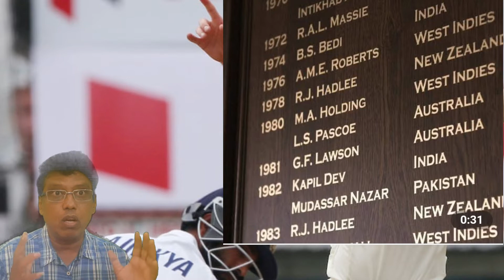India vs England - 2nd Test Day 2 - Need Joe Root’s Wicket | Jimmy Anderson 5 for 62 - 598th Video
IND vs ENG 2nd Test Day 2
India Need Joe Root’s Wicket
Jimmy Anderson 5 for 62